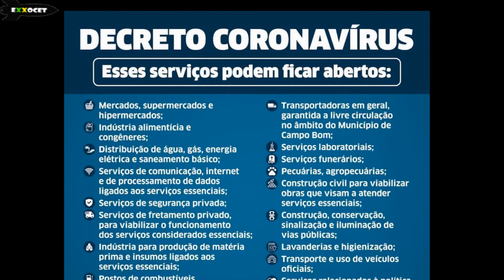MEME POLÍTICO (A piada do governo Bolsonaro!) - Exxocet 413